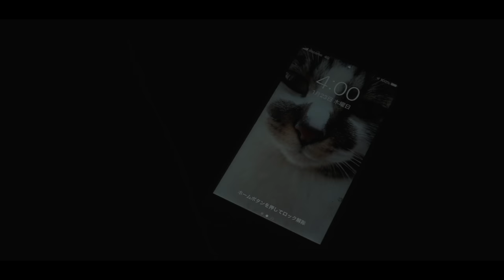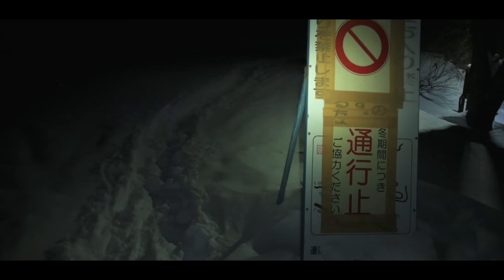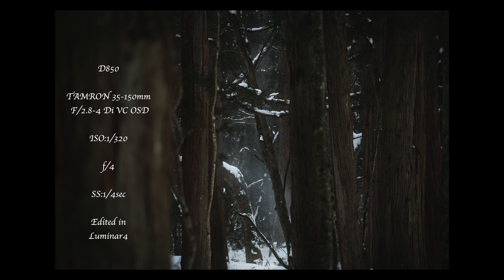【Togakushi・Vlog】冬の【戸隠】鏡池から奥社をスノーシューで散策｜Snowshoeing Kagami Lake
【fotoshin channel】とは？
自然をこよなく愛するfotoshinのネイチャーアドベンチャーVlog
物語を大切にする風景写真を動画で伝えるチャンネルです。

こんにちはfotoshinです。
前回の動画の後半になります。
後半はSkylum社長と仲良くさせていただいている
木曽からの写真家ご夫婦と遠に戸隠へ向かいました。

ナイトハイクからの鏡池、
少し雰囲気のある情景を捉えられるかと思いきや

雨！

一月の半ばに

雨！

平野ならまだしも、割と標高のある戸隠ですら
雨でした。
人生で初めてスノーシューと雨の組み合わせを
体験した貴重な日でした。

そんな天候の中森を抜け、奥社参道の杉並木を
抜け、奥社へ。

４人はどんな光景に出会ったのでしょうか。

後半の物語をお楽しみください。

撮影日
2020年1月23日

プリント販売はコチラから
fotoshin store
ーーーーーーー
以下使用機材紹介

画像編集はSKYLUMのLuminar,AuroraHDR
素早く、自分の描きたいように画像に仕上げることが
できるfotoshinオススメの画像編集ソフトです。

「FOTOSHIN」を入力して
LuminarとAurora HDRを1000円割引で入手できます。
（期間によりコード適応にならないことがあります）
Luminarのお試し・詳細はコチラ⬇︎

【fotoshinオススメのフィルター】
NiSi
NiSi filters 公式

V6（現在）オススメの購入場所
＊V６のキット類は公式ページから購入可
単体での購入より断然お得です。こちらから

従来のフィルターキット
S5

[Foxfire] カメラバックパック フォトレックデュラレージ32L

Nikon D850
Nikon D810
NikonZ50（今回使用したダブルズームキット）

【三脚】
Vanguard Alta Pro 2+ 263 CT

【マイク】
RODE 小型マイク Video Micro

【レンズ】
TAMRON 超広角ズームレンズ 17-35mmF2.8-4Di OSD ニコン用 フルサイズ対応 A037N

TAMRON 超望遠ズームレンズ 100-400mm F4.5-6.3 Di VC USD ニコン用 フルサイズ対応 A035N

タムロン 35-150mm F/2.8-4 Di VC OSD (Model：A043）※ニコンFマウント用レンズ（FXフォーマット対応） TA35-150DIVCOSDA043N

【ドローン】
DJI
Mavic 2 Pro
（国土交通省への登録が完了している機体）

Lightroom
Photoshop